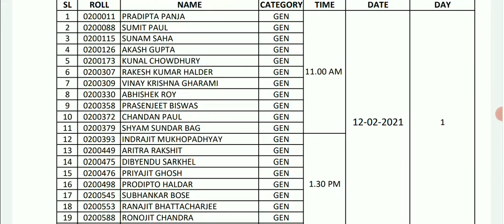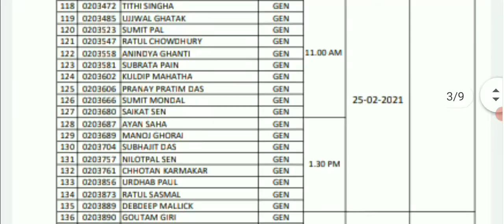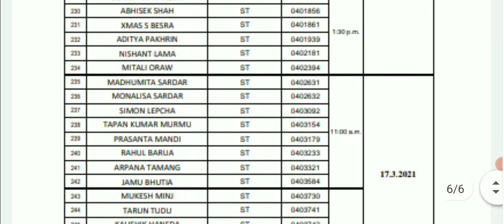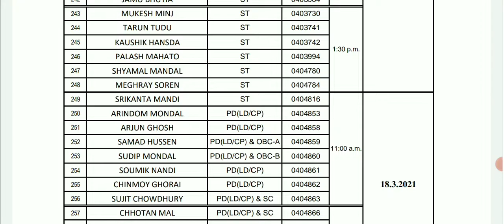PSC এর 3 টি গুরুত্বপূর্ণ আপডেট | ইন্টারভিউ লিস্ট প্রকাশিত | নিজের নাম চেক করে নিন | WBPSC